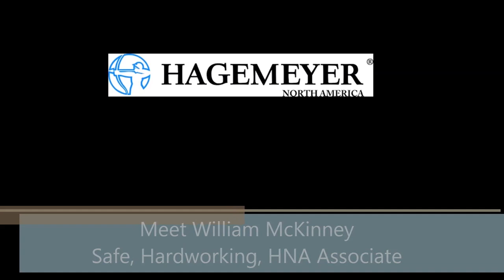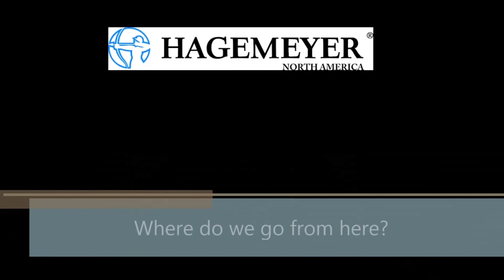William McKinney - I AM ME, I AM HNA, and I AM LEAN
Testimonial of an HNA Associate who discovered that LEAN really does work